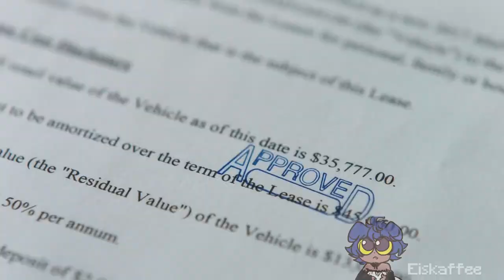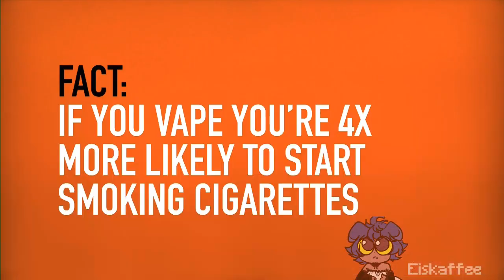TeenNick Commercial Break 2/28/19 (1080p HD) part 3